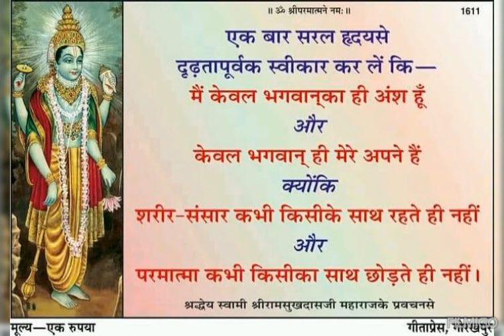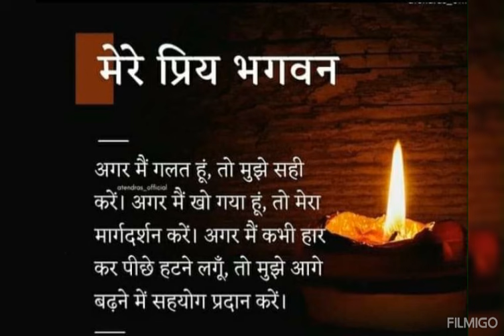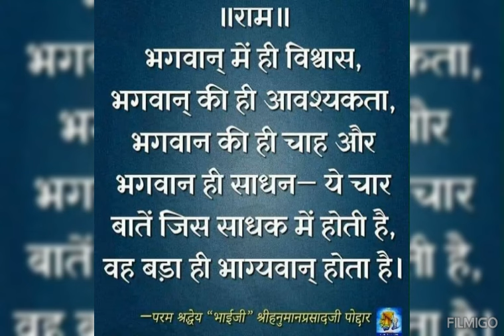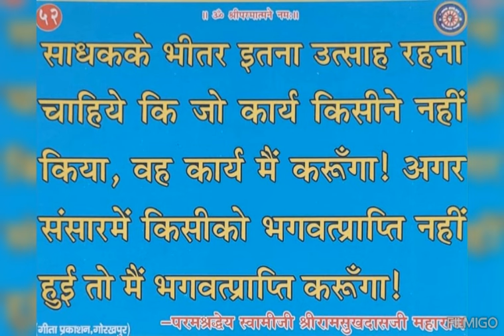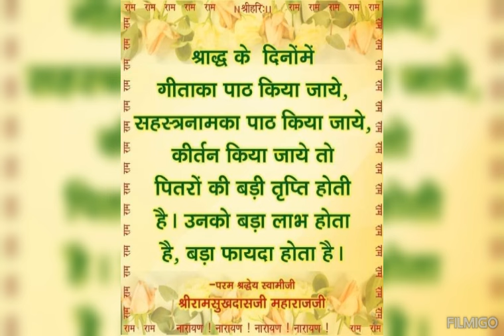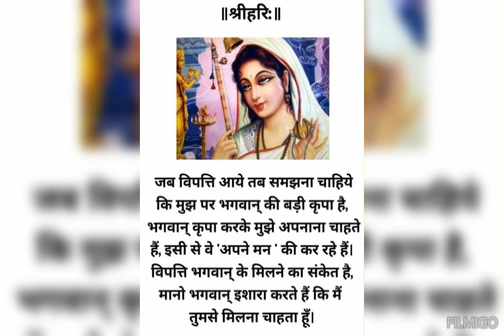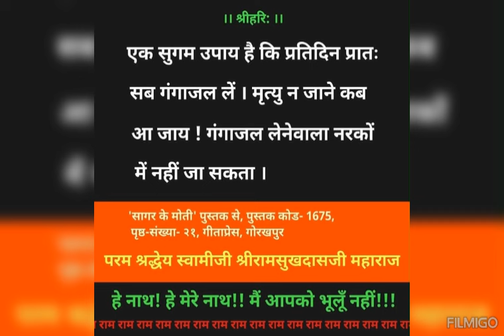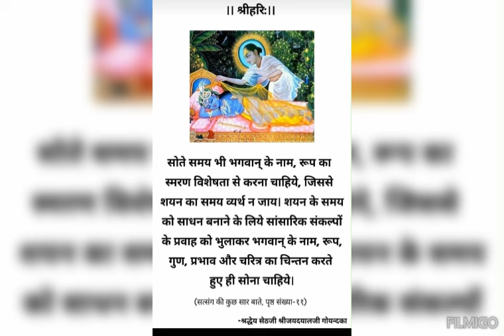Part-14|| वृन्दावन ब्रज रसिका पूज्या उषा बहन जी का पावन चरित्र।।